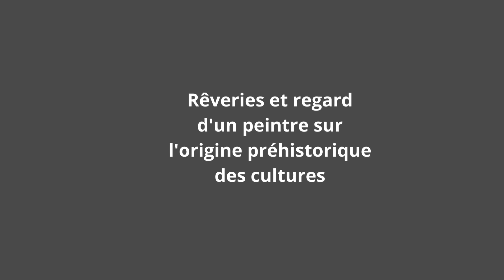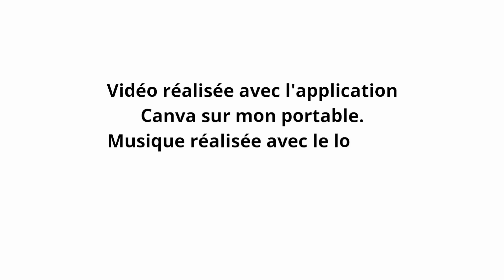Exposition sur la naissance préhistorique du dessin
Yves Calméjane,
"Peintures. Rêveries autour de la Préhistoire"

Autour de l'exposirion à la Galerie associative L'APP'ART, 10 rue Arago 2400 Périgueux,

D'après mon livre-catalogue sur l'origine préhistorique des cultures,
158 pages, format 21 x 14,8 cm.

Contactes Galerie L'app'Art, Périgueux
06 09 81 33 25

Autre vidéos sur cette chaîne :

● L'art du dessin

● Techniques pictural :

n° 1 La peinture à l'huile

n° 2 - Les étapes de la réalisation d'une peinture à l'huile : tournage en cours

Les encres naturelles : tournage en cours

● Les vidéos souvenirs

Yves Calméjane, artiste auteur, peintre et plasticien, intervenant dessin-peinture : votre atelier 100 % gratuit, dédié aux jeunes débutants et aux étudiants en Arts Plastiques souhaitant rencontrer les pratiques picturales historiques.